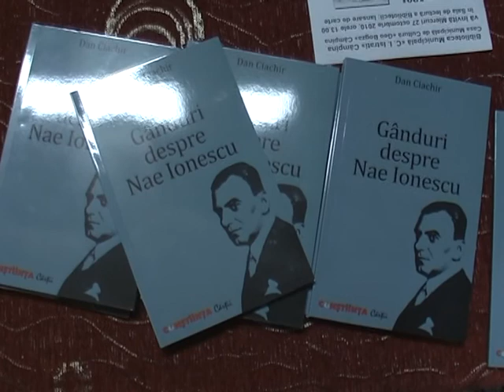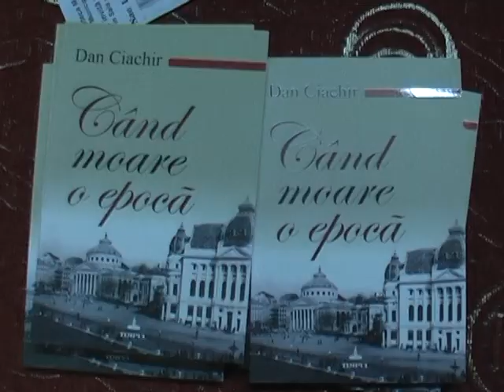E-PRAHOVA 28.10.2010 LANSARE DAN CIACHIR.mpg